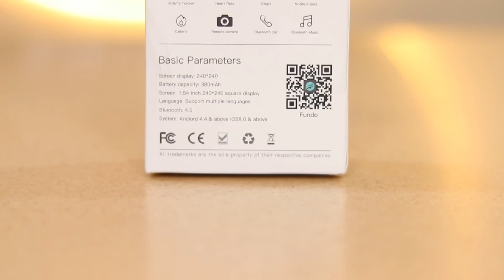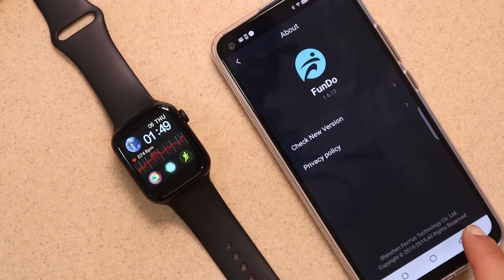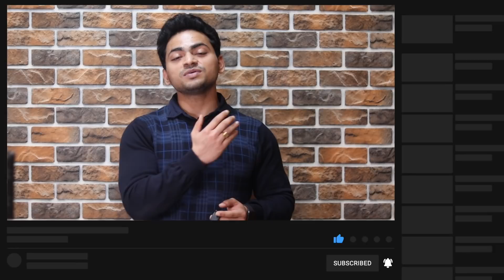₹1499/- Apple Watch Clone | Is It Worth.? | Tech Unboxing 🔥